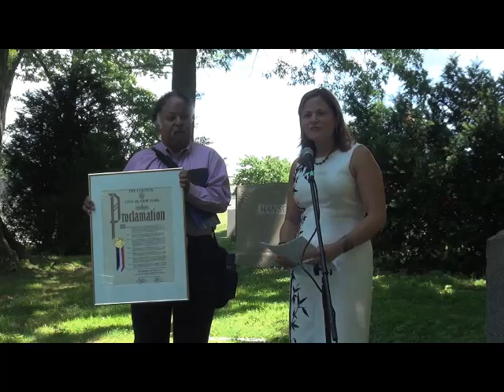Speaker Melissa Mark-Viverito on Vito Marcantonio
On Saturday, August 9th, 2014 the New York City Council Speaker spoke about the life and work of Congressman Vito Marcantonio, and what his example meant to the city and its people.

The event took place at the gravesite of Marcantonio, in New York City's Historic Woodlawn Cemetery.